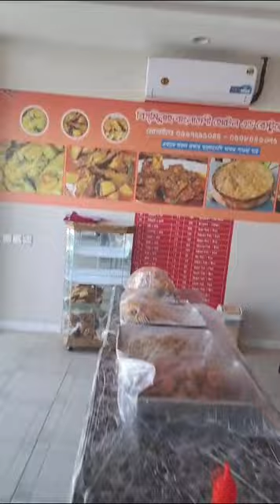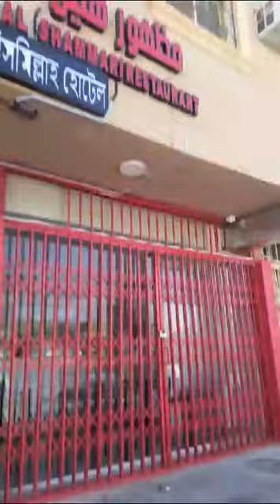14 -3- 24 ইফতারের দোকান